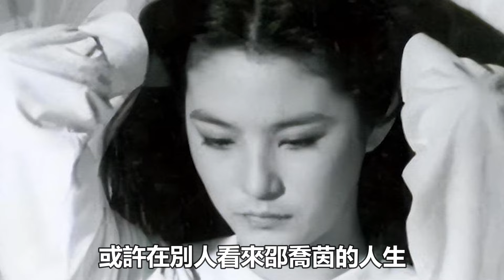邵喬茵：甘心嫁窮小子秦漢，因林青霞插足離婚，單身數年活成女王#邵喬茵#秦漢#林青霞